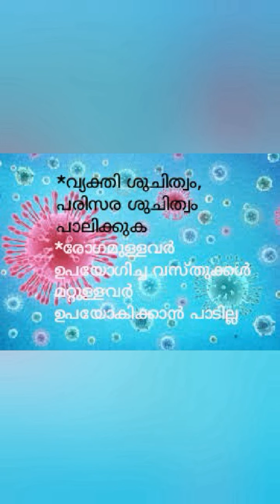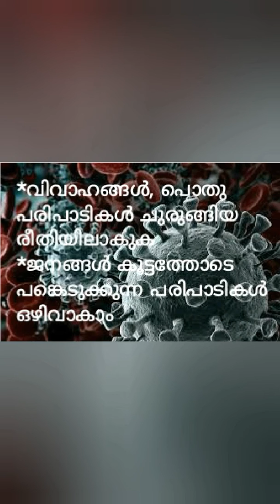കൊറോണയെ നേരിട്ട് തോല്പിക്കാം